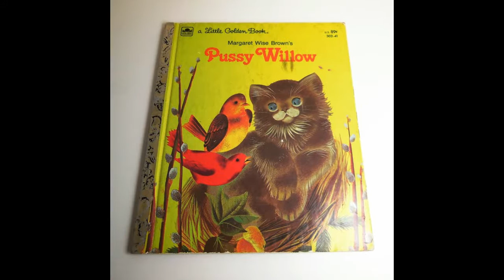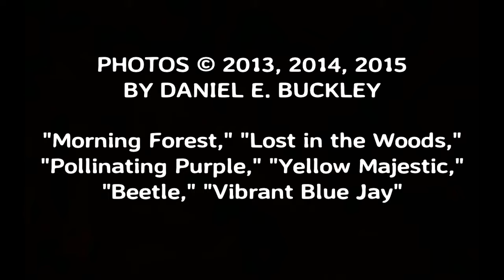Little Pussycat (Pussy Willow), by Margaret Wise Brown (MPL Book Trailer 391)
Mooresville Public Library (Mooresville, Indiana) presents a book trailer featuring the classic children's picture book, "Little Pussycat" (originally published as "Pussy Willow"), by Margaret Wise Brown (illustrated by Leonard Weisgard).